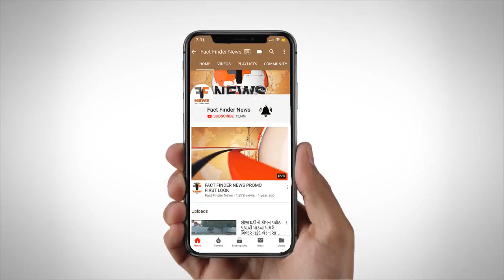લોકડાઉનમાં વ્યસનના બંધાણીઓના કાઉન્સિલિંગ માટે ક્રીપા ફાઉન્ડેશન આગળ આવ્યું